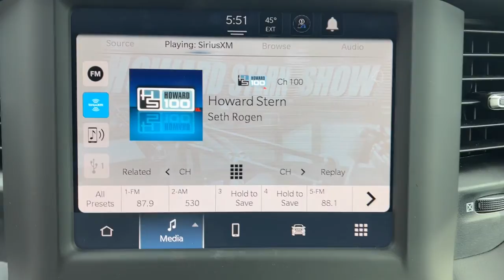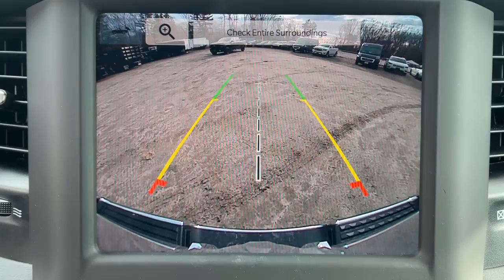2022 Ram 1500 Milford, Mendon, Worcester, Framingham MA, Providence, RI 22-052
Billet Silver Metallic Clearcoat New 2022 Ram 1500 available near me in Milford, Massachusetts at Imperial CDJR. Servicing the Mendon, Worcester, Framingham MA, Providence, RI area.
2022 Ram 1500 Big Horn/Lone Star - Stock#: 22-052 - VIN#: 1C6SRFBT8NN207522

Imperial CDJR
18 Uxbridge Rd

Back-Up Camera, iPod/MP3 Input, Bluetooth, 4x4, ENGINE: 5.7L V8 HEMI MDS VVT, TRANSMISSION: 8-SPEED AUTOMATIC (8HP7... BIG HORN LEVEL A EQUIPMENT GROUP, WHEEL TO WHEEL SIDE STEPS, Aluminum Wheels, Hitch, REMOTE START SYSTEM. Big Horn trim, Billet Silver Metallic Clear Coat exterior. EPA 21 MPG Hwy/15 MPG City! Warranty 5 yrs/60k Miles - Drivetrain Warranty; brbrbrbrKEY FEATURES INCLUDEbrbr4x4, Back-Up Camera, iPod/MP3 Input, Bluetooth, Aluminum Wheels. MP3 Player, Keyless Entry, Privacy Glass, Child Safety Locks, Steering Wheel Controls. brbrbrbrOPTION PACKAGESbrbrENGINE: 5.7L V8 HEMI MDS VVT Active Noise Control System, 180 Amp Alternator, Heavy Duty Engine Cooling, GVWR: 7,100 lbs, Dual Rear Exhaust w/Bright Tips, HEMI Badge, 26 Gallon Fuel Tank, BIG HORN LEVEL A EQUIPMENT GROUP Google Android Auto, SiriusXM Radio Service, Bluetooth Handsfree Phone & Audio, USB Host Flip, Rear Window Defroster, Integrated Center Stack Radio, Rear View Auto Dim Mirror, Power Adjustable Pedals, For More Info, Call , Rear Power Sliding Window, Rear Dome w/On/Off Switch Lamp, Connectivity - US/Canada, Glove Box Lamp, 4G LTE Wi-Fi Hot Spot, Power 8-Way Driver Seat, Auto Dim Exterior Driver Mirror, Radio: Uconnect 5 W w/8.4 Display, 8.4 Touchscreen Display, Foam Bottle Insert (Door Trim Panel), Class IV Receiver Hitch, Apple CarPlay, Big Horn IP Badge, Black Premium Power Mirrors (GUL), SiriusXM Satellite Radio, Exterior Mirrors w/Supplemental Signals, Exterior Mirrors Courtesy Lamps, Universal Garage Door Opener, Cluster 3.5 TFT Color, WHEEL TO WHEEL SIDE STEPS, REMOTE START SYSTEM, TRANSMISSION: 8-SPEED AUTOMATIC (8HP75). brbrbrbrEXPERTS ARE SAYINGbrbrGreat Gas Mileage: 21 MPG Hwy. brbrbrbr.brbrThe Buy For Price reflects all applicable manufacturer rebates and/or incentives (not all will qualify) and is based on retail purchase with additional dealer discounts including a $1,000 Imperial Trade Assistance Bonus for qualifying 2010 or newer trades. Our specials are available exclusively through our phone and internet department. Price subject to change if manufacturer rebates change. Lease, business and fleet acquisitions may result in a different pricing and rebate structure. Price does not include tax, title, registration, and documentation fee or other applicable fees. Vehicle must be paid in full and take same day delivery from dealer stock. No wholesalers or dealers. Call or email our phone and internet team for the most current rebate information and Imperial discounts. Our price online is for our market area only. Price cannot be combined with any other discounts or promotions. Not responsible for typographical or pricing errors. May include vehicle demonstrators. StockPrice does not include tax, title, registration, documentation fee or other applicable fees, and includes our Imperial Trade Assistance Bonus of $1,000 for qualifying 2010 or newer retailable trades. To receive advertised promotional price, the vehicle must be paid in full and take same day delivery from dealer stock. Call or email our phone and internet team for the most current rebate information and Imperial discounts. Price cannot be combined with any other discounts or promotions and is subject to change based on market value at any time without notice, customer must mention promo code in order to qualify for internet special discount. The information contained herein is deemed reliable but not guaranteed, dealer not responsible for any misprint involving the price or description of the vehicle, it's the sole responsibility of buyer to physically inspect and verify such information prior to purchasing. Transparency is our goal. NO WHOLESALERS OR DEALERS! brbr MORE ABOUT US: Imperial Cars Purchase With Confidence: 1) Free Car Fa  $1,000 - Exp. 12/13/2021
Quick Order Package 25Z Big Horn,3.21 Rear Axle Ratio,Wheels: 18 x 8 Cast-Aluminum Painted,Cloth Bench Seat,Big Horn Level A Equipment Group,Class IV Receiver Hitch,Front License Plate Bracket,Rear Wheelhouse Liners,Remote Start System,Radio: Uconnect 3 w/5 Display,Radio: Uconnect 5 W w/8.4 Display,Wheel to Wheel Side Steps,4 Way Front Headrests,Rear 60/40 Folding Seat,3 Rear Seat Head Restraints,Front Seat Back Map Pockets,Auto-Dimming Rear-View Mirror,GPS Antenna Input,Manual Adjust 4-Way Front Passenger Seat,Black Exterior Mirrors,Bi